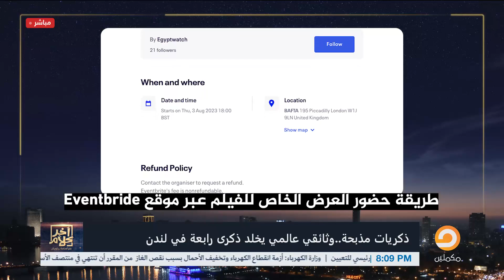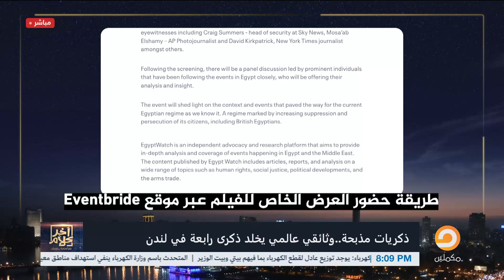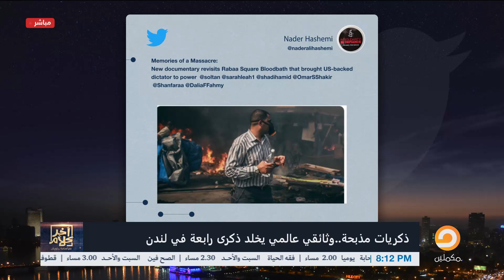أسامة جاويش يكشف تفاصيل حصرية حول فيلم ذكريات مــ ذبــ حة بعد 10 أعوام على رابعة